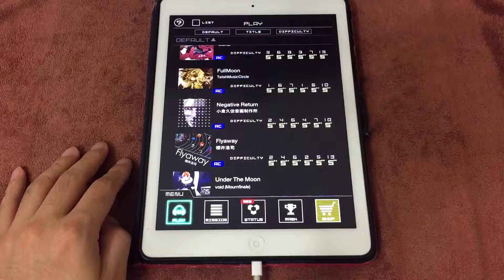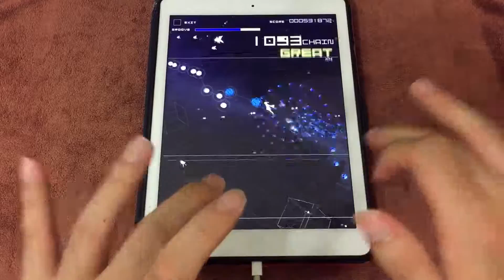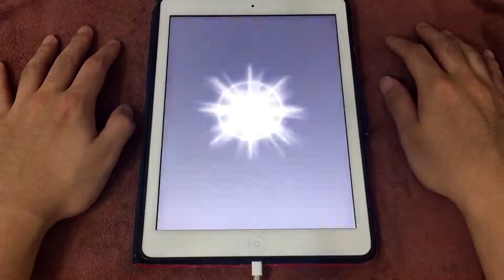【GROOVE COASTER 2 OS】Negative Return (AC-HARD) 理論値 【手元動画】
Difficulty: 10
Player: turkeychan (グルオリ) / HIHIME (AC)